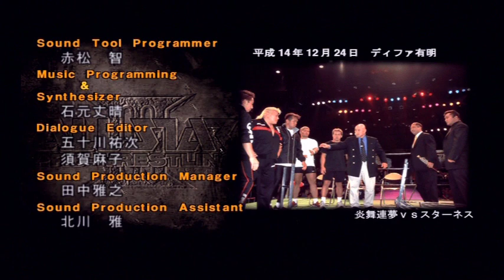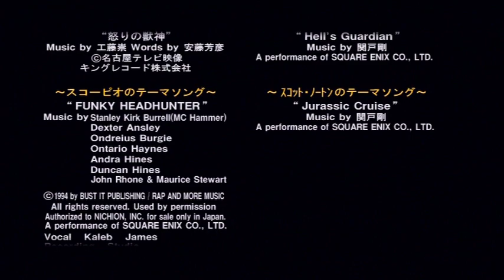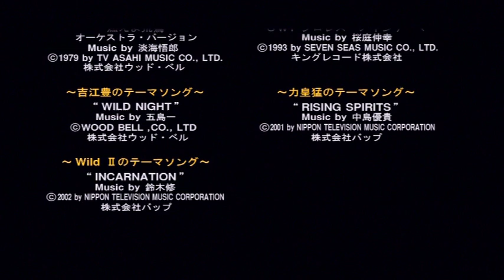【オールスタープロレスリング3】エンディング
プロレス名場面写真　スタッフロール

■ タイトル　オールスタープロレスリング３
■ 対応機種　PlayStation2

★動画環境
■Elgato Game Capture HD60
 出力  720✕480　  60FPS
オーディオ　224  kbps　AAC